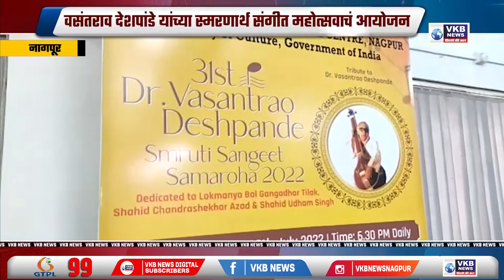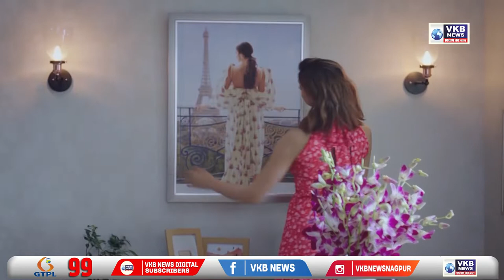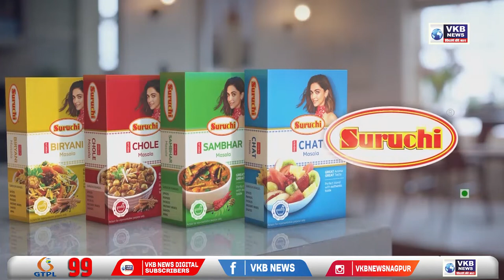ओळखीचा फायदा घेऊन घरी बोलावून केला अत्याचार